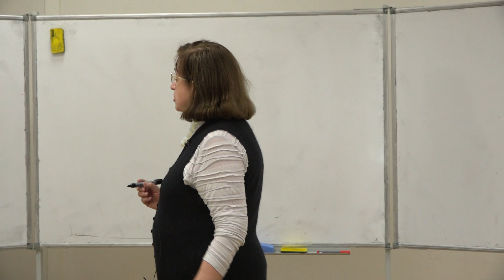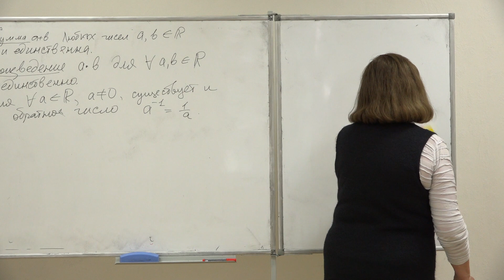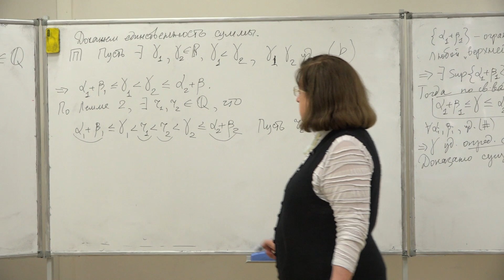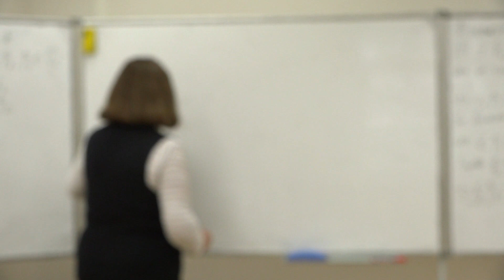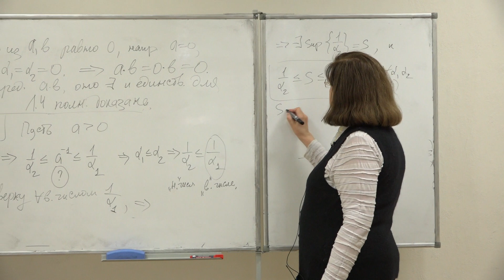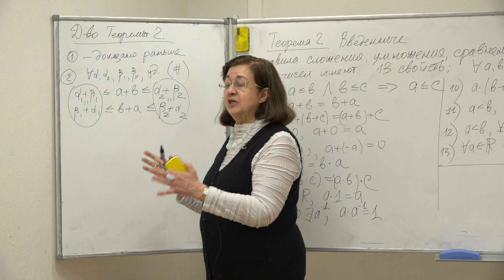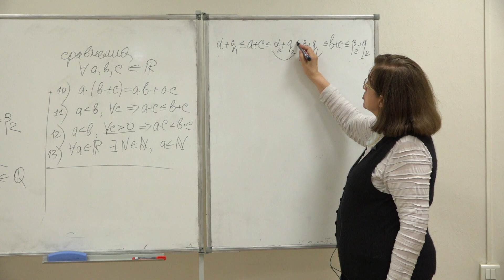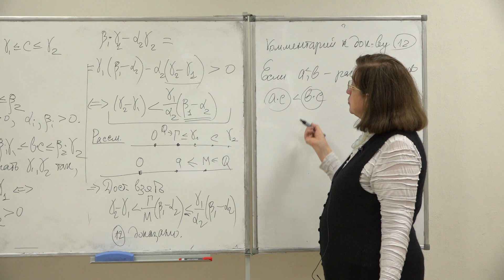Фоменко Т. Н. - Математический анализ. Часть 1 - Лекция 3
Сложение и умножение вещественных чисел. Обратное вещественное число

00:00:10 1. Введение
00:02:14 2. Понятия суммы и произведения вещественных чисел. Обратное вещественное число
00:14:39 3. Доказательство корректности определения суммы вещественных чисел
00:31:46 4. Доказательство корректности определения произведения вещественных чисел
00:52:47 5. Доказательство корректности определения обратного вещественного числа
01:02:50 6. Свойства сравнения, сложения и умножения вещественных чисел